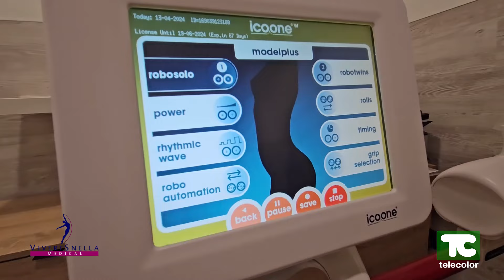VivereSnella: testimonial Caterina Calcagno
Vivere Snella, la trasmissione a cura dei centri Vivere Snella Medical.

Il metodo Vivere Snella si avvale dello studio metabolico dei cibi e di una serie di metodologie che consentono di mantenere il fisico tonico.

Il programma alimentare personalizzato viene pianificato da una equipe di professionisti che seguono, passo passo il cliente. L’ospite della puntata sarà Caterina Calcagno.